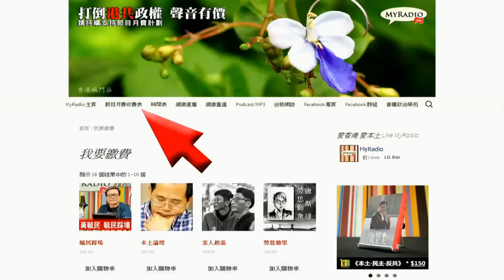學生主場 151123 ep11 p2 of 2 區選內幕：700蚊義工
學生主場 151123 ep11
主持    張翼  HK
嘉賓    樂